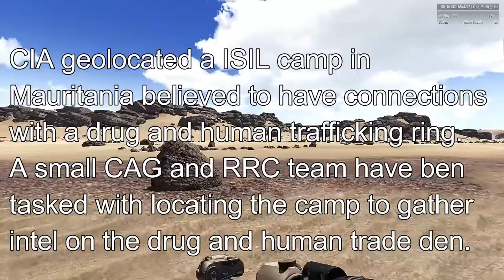TFR CAG & RRC Drug and Human Trafficking Den RAID